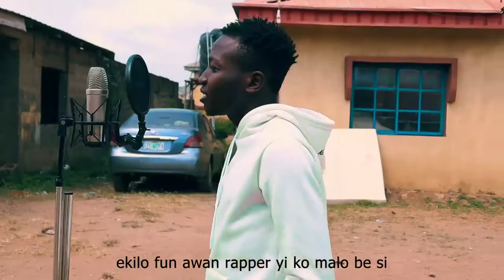KAYANA FLOWZ - LILKESH YAGI LEVEL COVER